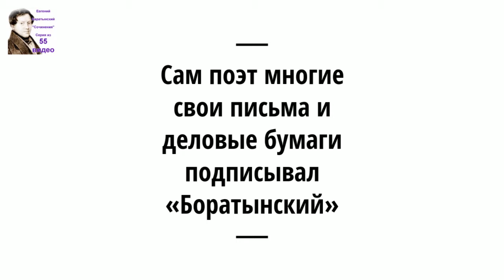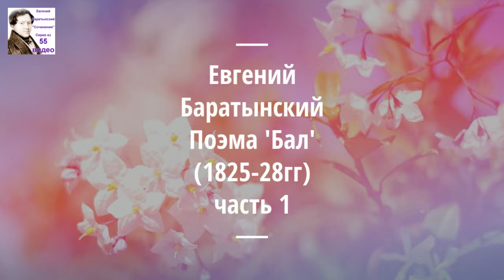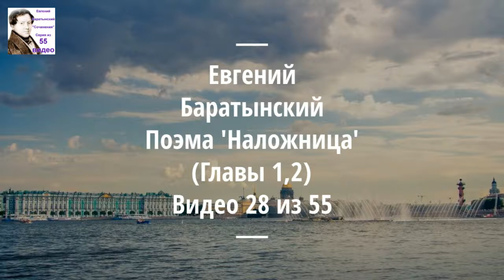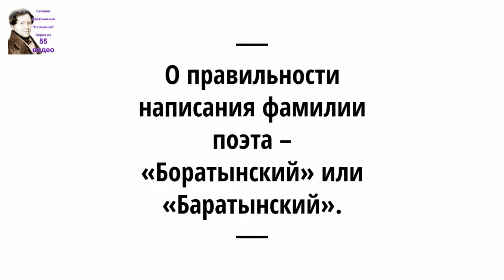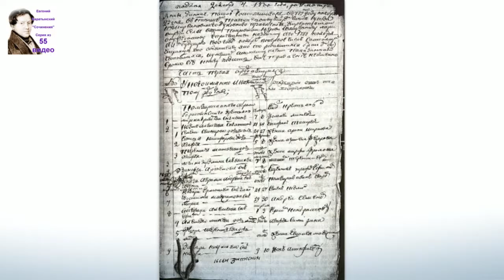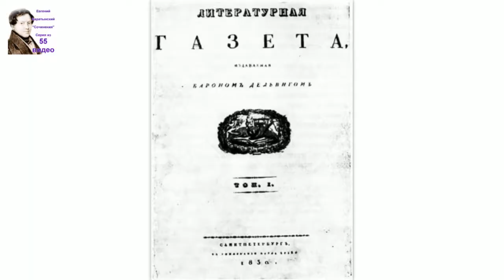Евгений Баратынский. Поэма 'Пиры' (1833). Аудиокнига. 34/55